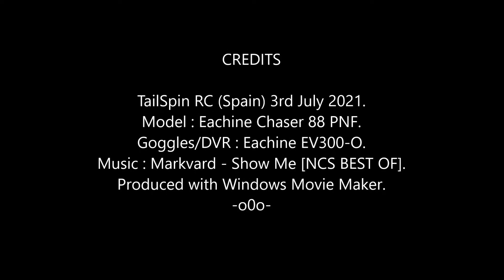Eachine Chaser 88 FPV: Cane Chomper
Originally this model had a buzzer/LED board, but it had to be removed when I changed the stack.  I'll somehow find a way of fitting just a small buzzer.